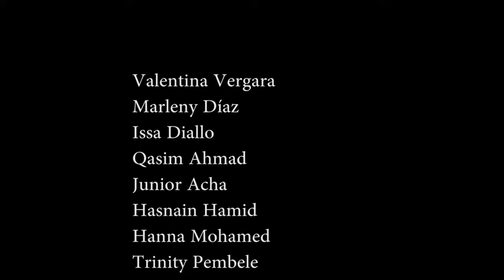Nos gusta ser diferentes 12Nubes